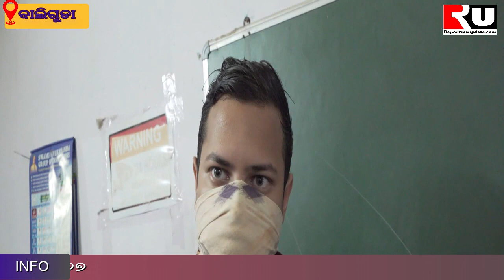କୋରଣା ବିପତ୍ତି ସମୟରେ ଶିକ୍ଷକ ସାଜିଲେ ରୋଷେଆ Reporters Update Odisha